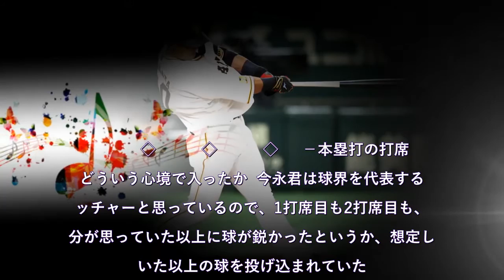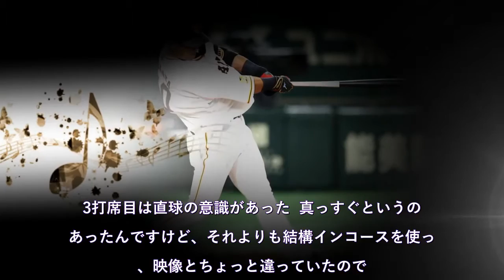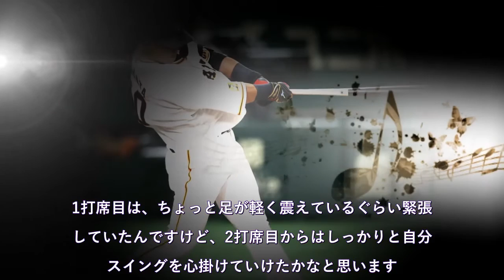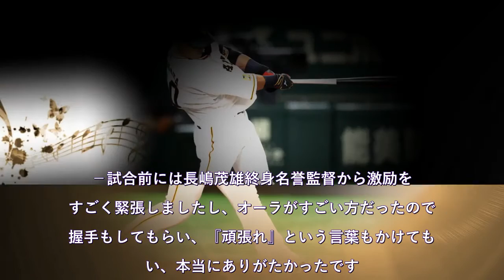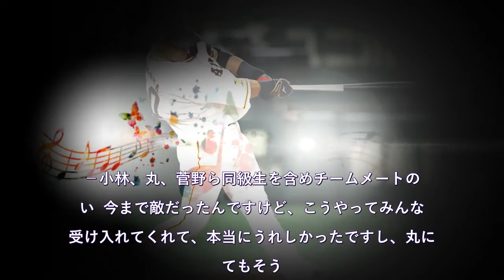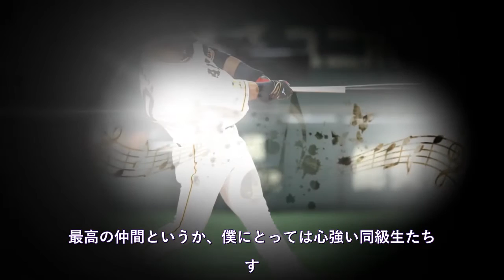巨人中田翔、移籍後５打席目で“巨人１号”「忘れられない1日に」一問一答